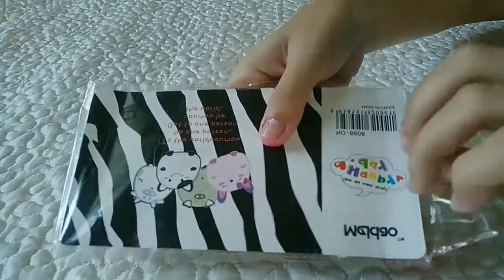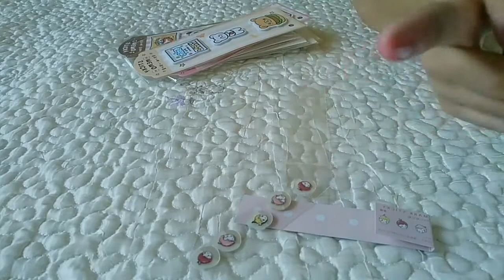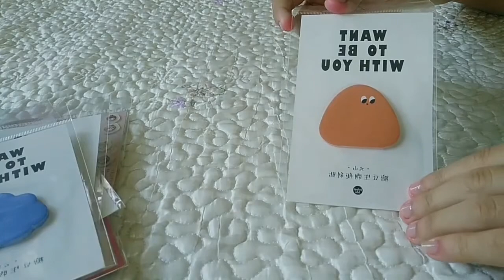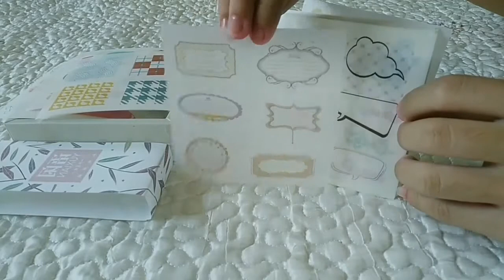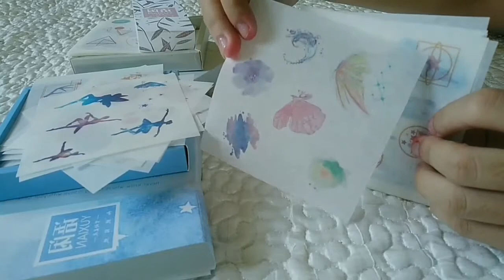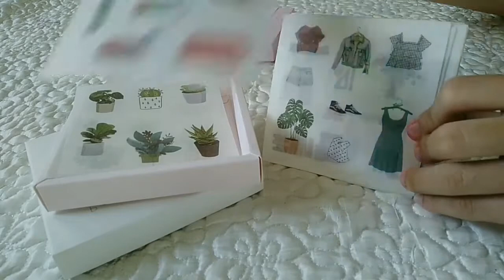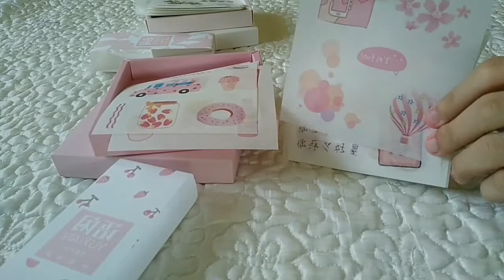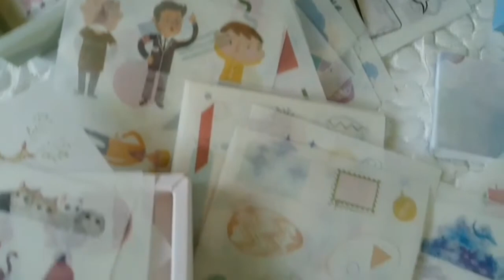✨🏷 huge shopee stationery haul 🛍+ unboxing|beanbujo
Hi! 🐝 since i'm starting to collect stationeries for journaling. And for my  first video, i wanna share with you the things that i've got. Hope you enjoy! ❤

Shop on insta: beanatelier

🎶🎼 Music
Support this amazing artist.